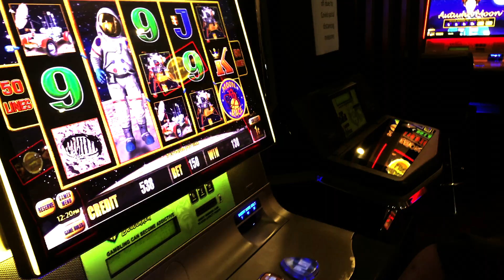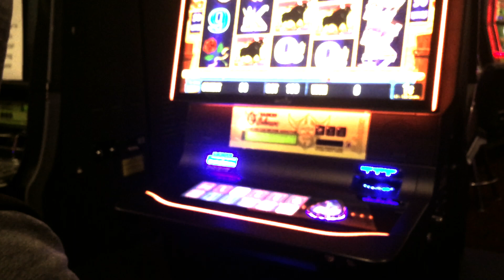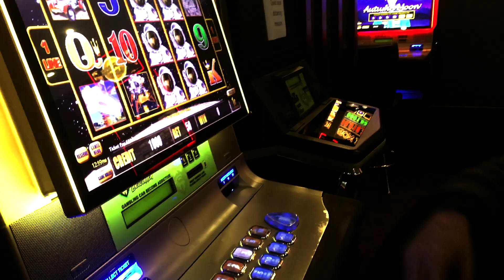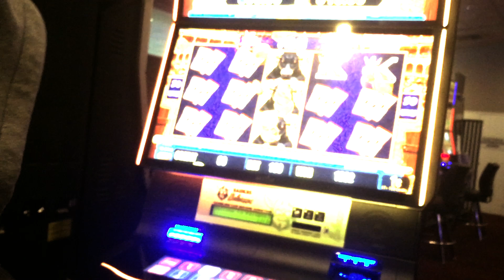Muppets Trumpet - Pokkies